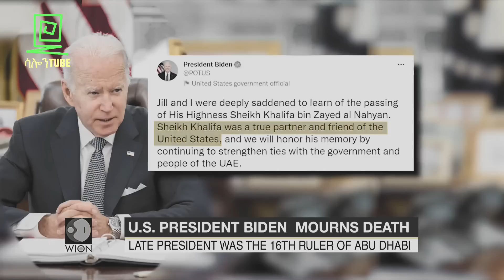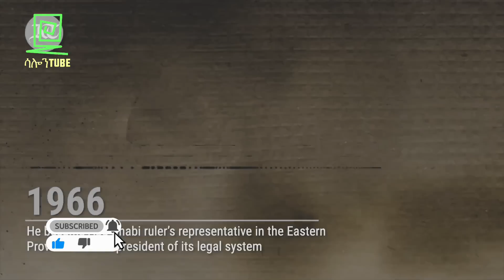የወርቅ ምድሯ 2ኛ አንጥረኛዋን በሞት አጣች Salon Terek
የወርቅ ምድሯ 2ኛ አንጥረኛዋን በሞት አጣች በአብዱልሰመድ ሙሃመድ ተረክ ሚዛን salon terek
ሞሼ ዳያን እንዳዘጋጀው